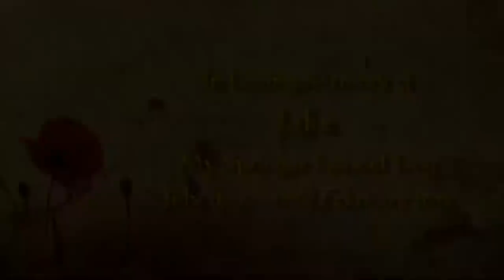Tribute to Jake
In loving memory of my Jake , my beautifull Springer Spaniel, who died in my arms at 11:40 am on the 22nd Febuary 2012.
He had a heart condition which was causing fluid to build up in his lungs and slowly drowning him.
I had to do the right thing and put him out of his suffering.
He was my first dog, my best friend and loyal companion
I will never forget him and will always love him.
Rest in Peace little man!